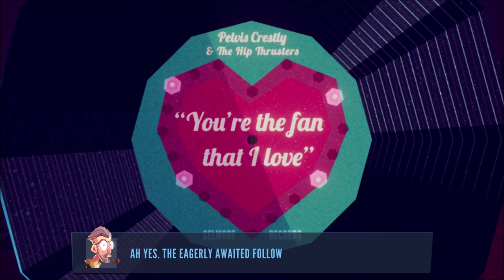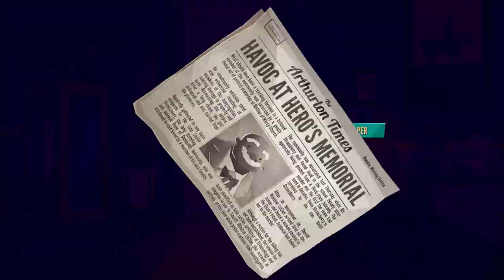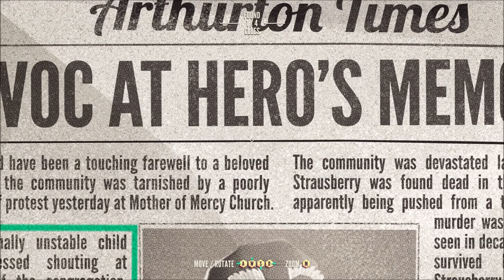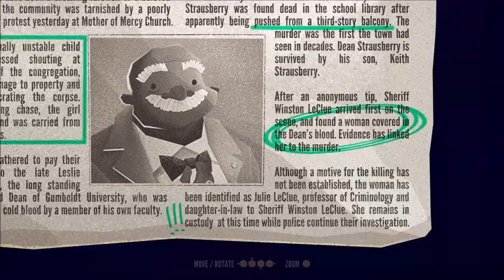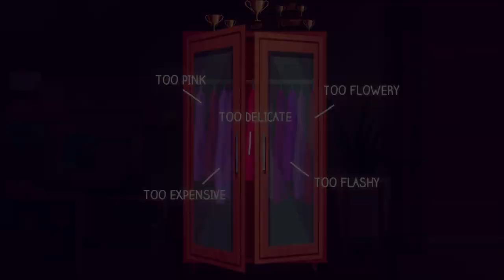Jenny LeClue (Part 11): Winston LeClue and Florence Glatz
Part 11 of 37, of a blind playthrough for "Jenny LeClue: Detectivu". In this part, Jenny explores the pink room. She turns off a record and spies on the hallway. Her grandfather, Winston LeClue, is talking to her aunt, Florence Glatz. Florence has agreed to take care of Jenny, after the terrible scene at the funeral. Winston is called away, when something is found at the LeClue house.

Jenny continues exploring the room. She finds a newspaper that talks about the murder. It contains several inaccurate statements, but why? Is someone trying to frame Mom?